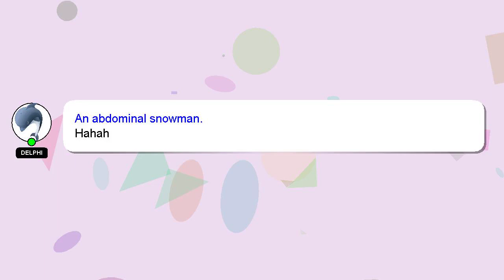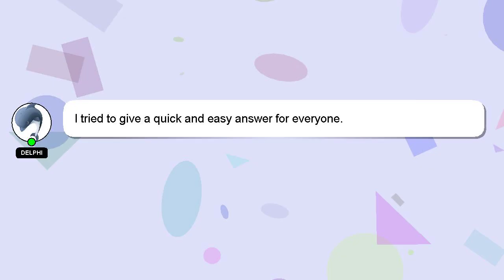How to renew pharmacy license online?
Here's a brief description of who I am, Hi, my name is Delphi, nice to meet you. I help you answer your questions. - How to renew pharmacy license online?

Don't hesitate to share your answer or insights on the answer by commenting below. A 'heart' from me will indicate my appreciation for your answer.

*2 What we are experimenting :*